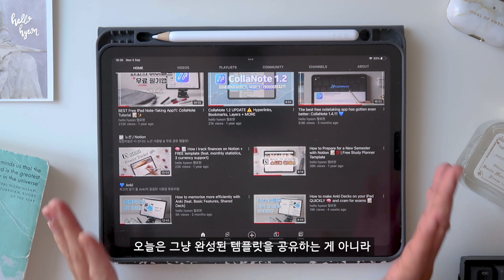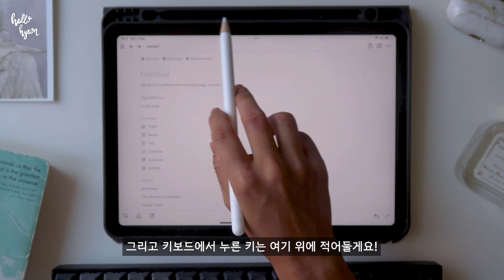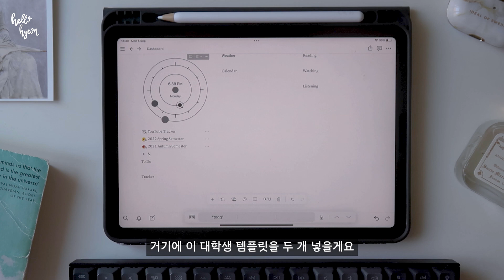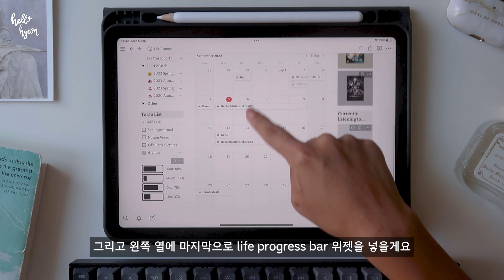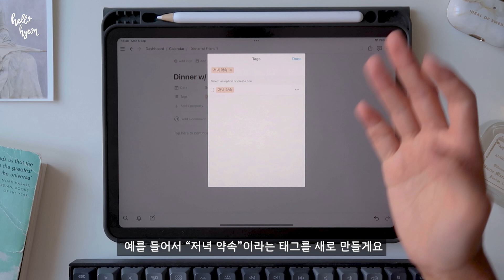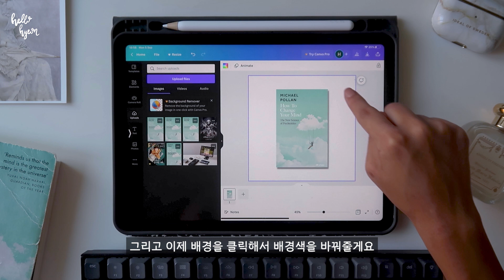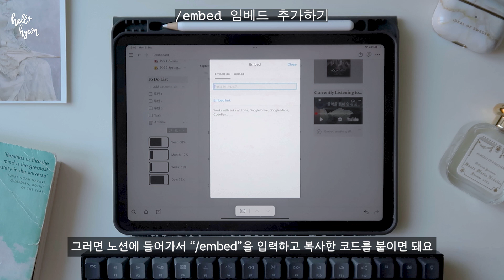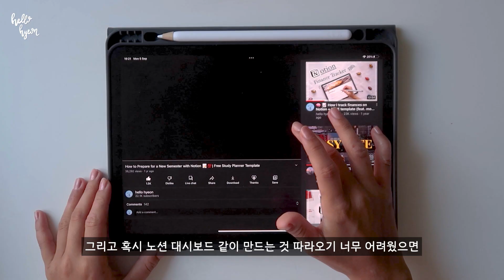노션으로 대시보드 같이 만들기! 📝 (템플릿 공유, 위젯 추천)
*이 영상은 노션의 지원을 받아 제작되었습니다*
헬로~ 예쁘면서 유용한 노션 대시보드를 처음부터 끝까지 같이 만들어보는 영상을 준비해봤어요! 🍯 다양한 위젯, 아이콘, 키보드 단축키 + 다양한 꿀팁도 많이 담아봤어요!

⏱ timeline
0:00 인트로
0:31 대시보드?
0:55 실제로 사용하는 대시보드
1:48 기본적인 셋업
3:54 시계 위젯
5:18 페이지 링크
6:17 투두리스트
7:36 life progress bar 위젯
8:10 날씨 위젯
9:05 달력
11:22 책 + 드라마
13:26 음악 (유튜브, 애플 뮤직)
14:33 커버 + 아이콘
15:50 맥북으로 수정
17:13 템플릿 다운 방법

🛒 products
1) 애플 아이패드 에어 4 (2020) WiFi, 64GB, Sky Blue
2) 애플 펜슬 2세대
3) 키크론 K2 기계식 키보드 (청축, RGB)